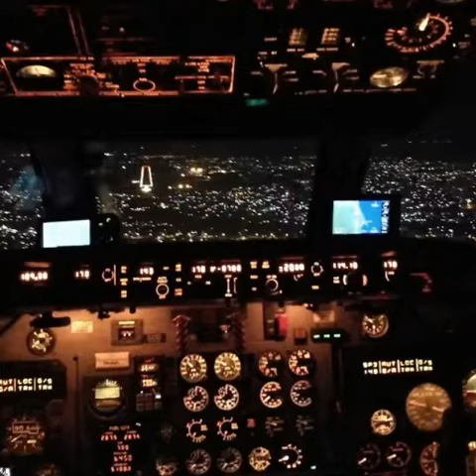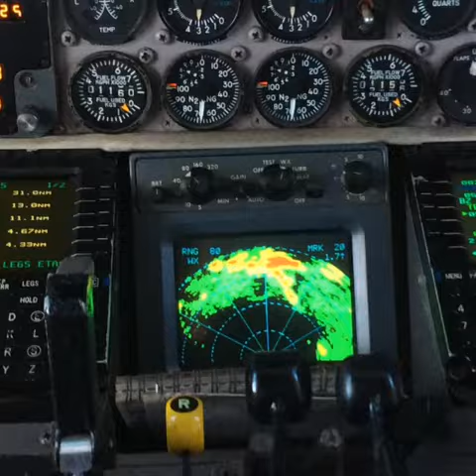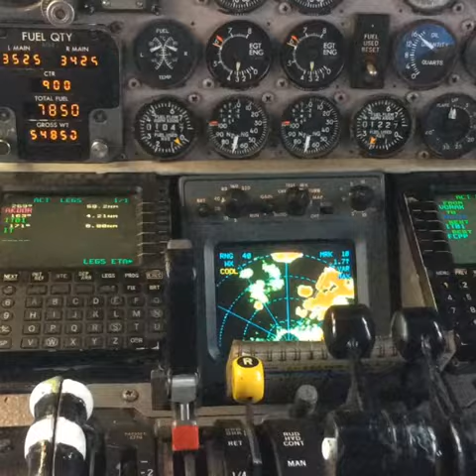Canadian Airways Congo GoPro Quick story